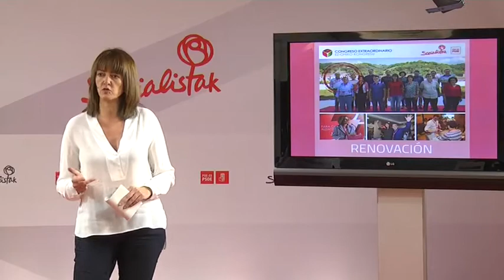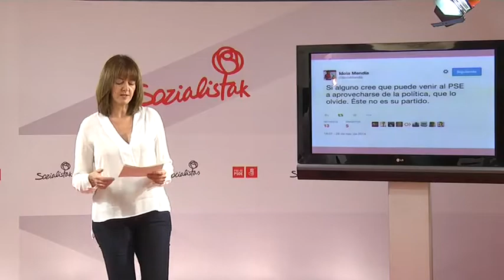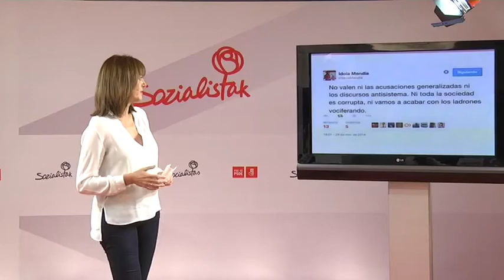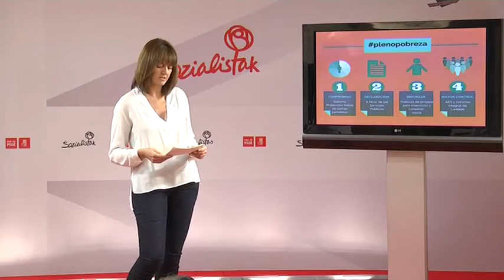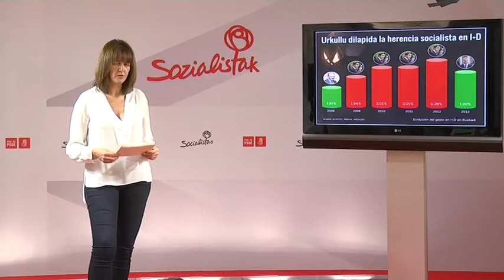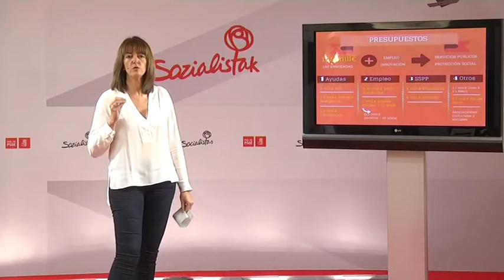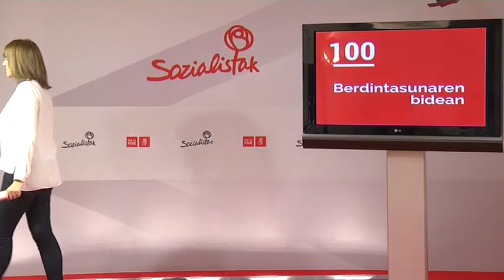100 días. berdintasunaren bidean. Idoia Mendia